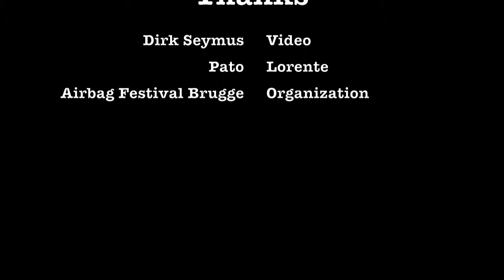Futbol argentino - Kike Noviello - El Juntacadáveres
Performance in Bruges, Airbag Festival, 2012